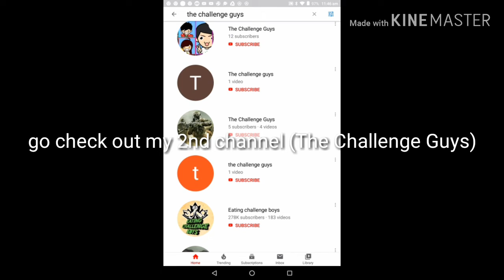Go check out my 2nd channel (The Challenge Guys)